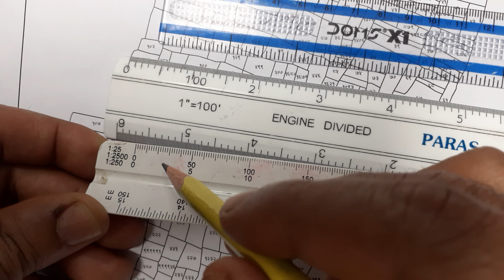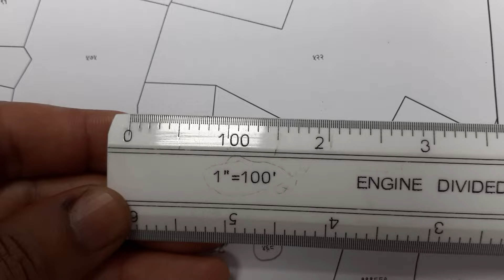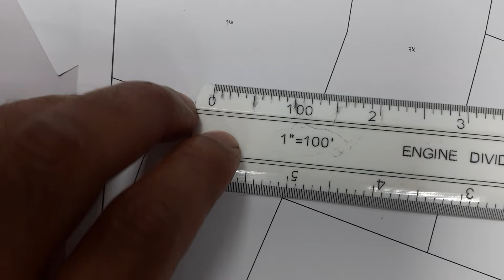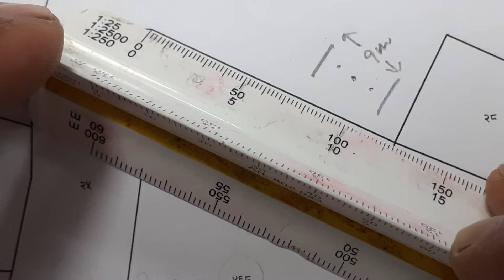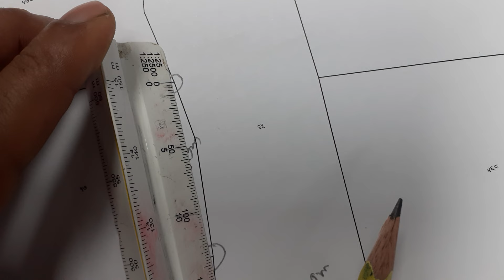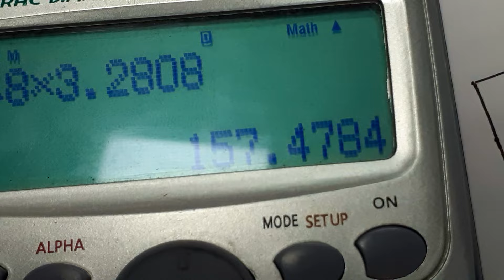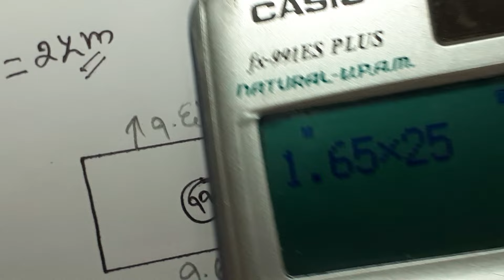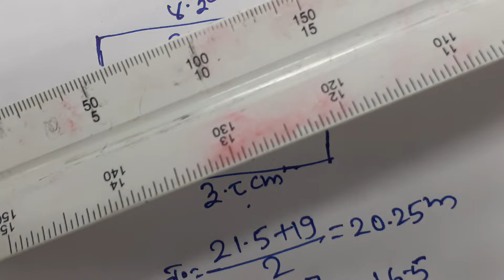map scale|napi scale|jagga napne tarika|jagga।survey scale|land survey|ghar jagga।land survey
map scale|napi scale|jagga napne tarika|jagga।survey scale|land survey|ghar jagga|

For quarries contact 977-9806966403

 This channel is dedicated to share educational videos of surveying for professional surveyors, civil engineers, architecture engineers  involved in surveying ,Amin(basic surveyor), geomatics engineers and the general people.

 Along with this my moto is to share educational videos of physics, mathematics, space science, information and communication technology (ICT), GPS, geomatics, current news and general knowledge and motivation in our day to day life.
यस च्यानल का अन्य useful  video र तिनका link हरु